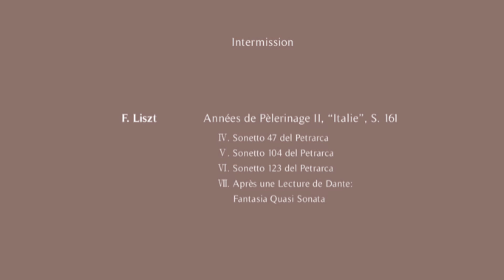🎼클라시코 공연이야기 장진영 피아노 독주회 2024.6.26(수) 19:30 세종체임버홀 티저영상🌹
🎼클라시코 공연이야기
장진영 피아노 독주회
한국-이탈리아 수교 140주년 기념음악회
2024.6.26(수) 19:30 세종체임버홀
티저영상🌹